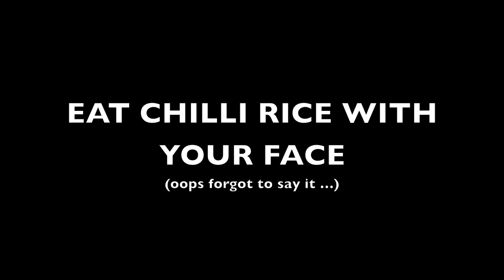Luke comes back to YouTube - Q&A